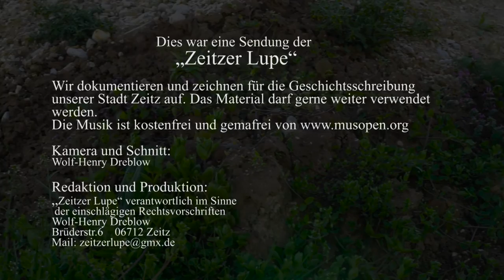Unser Zeitzer Stadion drei Jahre nach dem Hochwasser mit einer stimmungsvollen Untermalung 2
Habe einen Syrp bekommen. Brachte mir meine Beste aus dem Urlaub mit :-) Ist ein Drehteller eines Start Up Unternehmens aus Australien, er wird mit I-Phone bzw Tablet gesteuert. Musste ich gleich ausprobieren. hatte auch anfangs ganz schön Schrott produziert. Ich denke viele Zeitzer wollen bestimmt wissen, wie es im Stadion aussieht. Wahlkampf ist ja endlich rum, da muss man auch nicht mehr alles gleich als persönlichen Angriff sehen. Die Berliner haben ihren Flughafen, wir haben auch was :-)